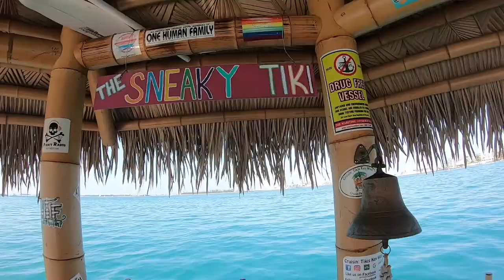Makai Swim Stop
This video highlights the various sights one might see aboard Cruisin' Tikis Key West on the Makai Swim Stop Cruise. The 2 1/2 hour  Makai Swim Stop Cruise departs from Schooner Wharf Bar at 202 William St.  Key West, Florida 33030 USA.

Cruisin' Tikis Key West offers a variety of cruises ranging from 1 - 3 hours with THREE Key West locations to choose from:
Schooner Wharf Bar - 202 William St. Key West
Mellow Ventures - 1605 N. Roosevelt Blvd Key West
Hurricane Hole Marina - 5130 Overseas Highway Key West

Other cruises available include: Sunsets, Eco, Sandbar, Swim Stop, and Seaport

All cruises are BYOB, guests are permitted to bring the alcoholic beverage of their choice along with food or snacks. Cruisin' Tikis Key West provides a USCG certified captain, cooler with ice, water, soda, Bluetooth radio, and blender. The maximum number of guests is 6 per tiki. Larger guests may split onto multiple tikis.